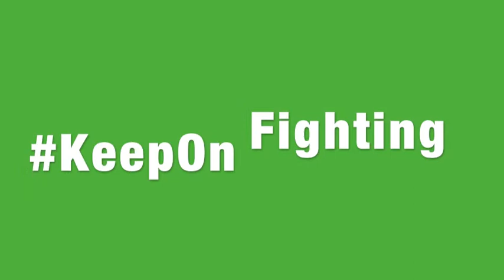t1415j08highlights castello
Caceresbasket 2014/15 Corderex te trae los mejores momentos del partido Cáceres Patrimonio de la Humanidad - Amics Castelló, jornada 8 de la Adecco Plata que acabó con derrota local